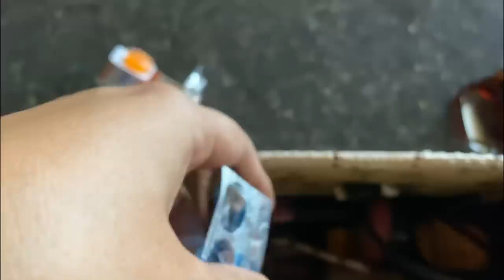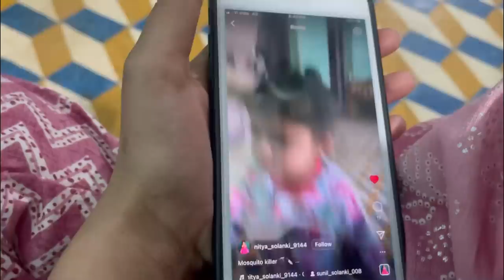Dance practice || Masti with buddies || uttrayan vlog ❤️|| Pc Art Vlog